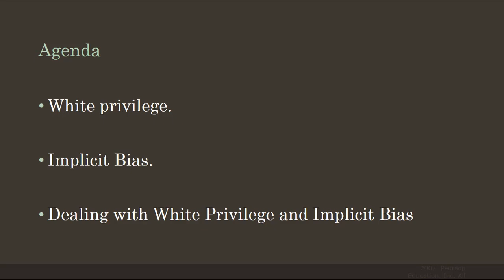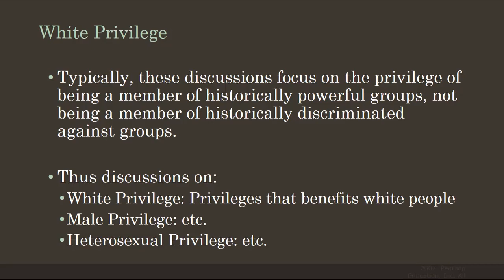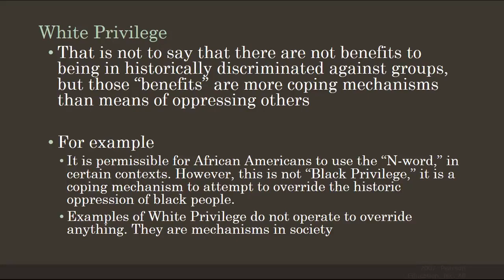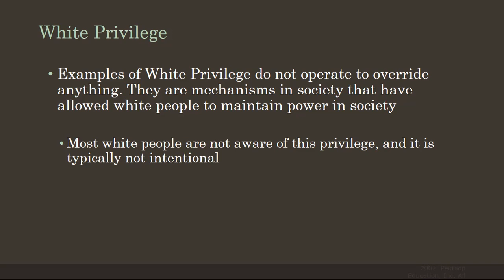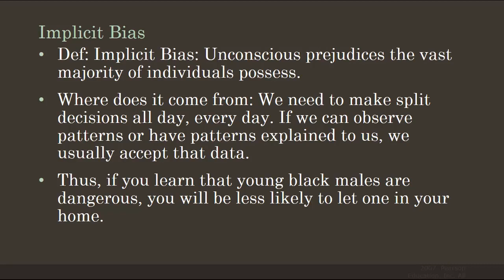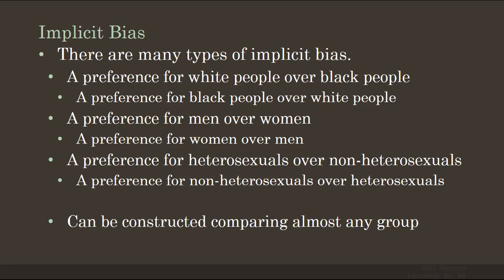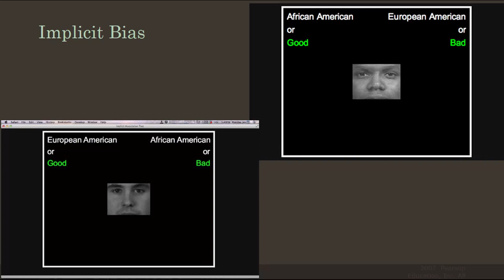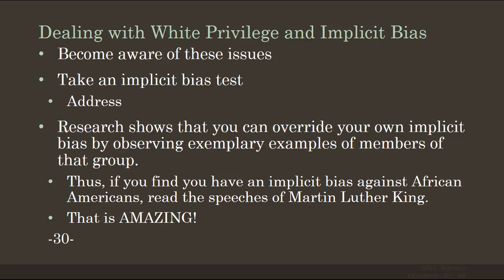Social Problems Lecture 9.1: Racism and Criminal Justice